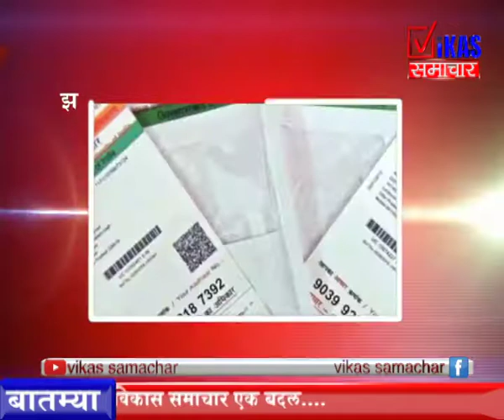झटपट बातम्या 30 Oct 2017